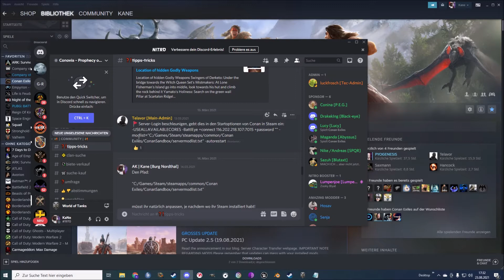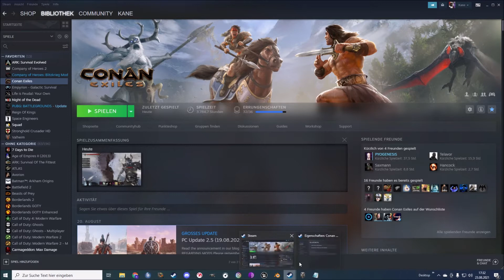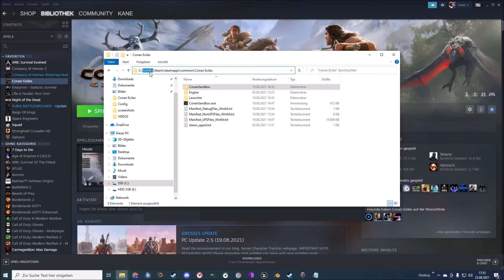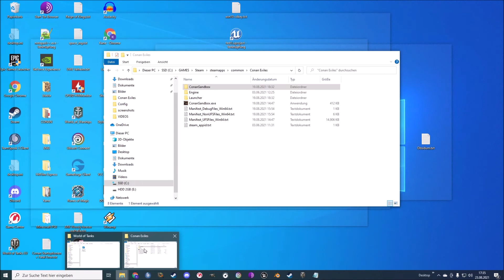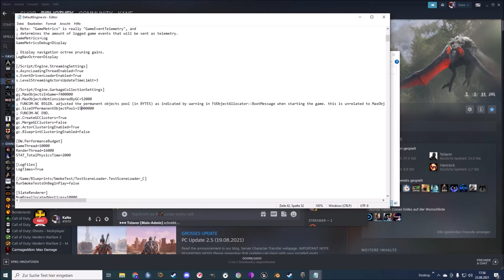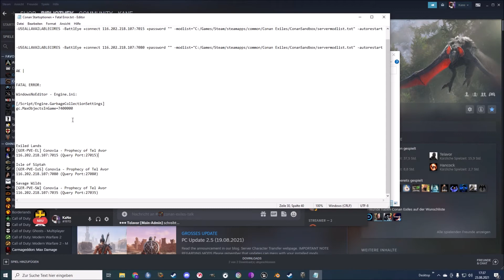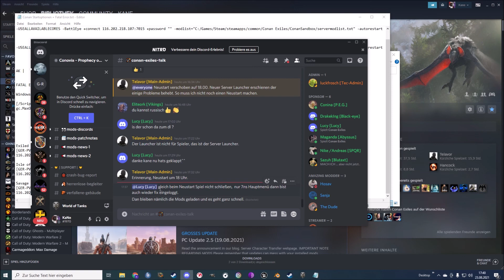Conan Exiles Optimierung Fatal Error No Movies Startoptionen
WICHTIG! Bitte lesen:

Zeile zum Einfügen in GameEngine.ini:

gc.MaxObjectsInGame=7400000

Startoptionen bei STEAM:

-USEALLAVAILABLECORES -BattlEye +connect 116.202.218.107:7015 +password "" -modlist="C:/Games/Steam/steamapps/common/Conan Exiles/ConanSandbox/servermodlist.txt" -autorestart

WICHTIG !!!
1. Pfad korrekt anpassen! Spiel direkt im Steam starten, NICHT über diesen Funcom-Launcher.
Wenn alles korrekt eingetragen und Pfad angepasst wurde, dann habt ihr beim Starten im Steam einen schwarzen Bildschirm. Da lädt er dann alle Mods und gleicht sie ab. Es kommt kein FC-Launcher. Danach seid ihr im Hauptmenü und müsst euren Server über den Server-Browser suchen (Internet, PVE) und joinen. Das sollte dann nicht allzulange dauern und ihr kommt auf den Server, die Mods hat er vorher ja schon geladen.

2. IP + Port anpassen wenn ihr nicht auf Conovia sondern auf einem anderen Server spielt! Fragt am besten eure Admins oder schaut bei euch im Discord usw nach.

Weiterer Tip für Spieler mit Fatal Errors

1. Alle Logdateien in diesem Pfad löschen:
?:\Steam\steamapps\common\Conan Exiles\ConanSandbox\Saved\Logs

2. Engine.ini in diesem Pfad mit dem Texteditor öffnen:
?:\Steam\steamapps\common\Conan Exiles\ConanSandbox\Saved\Config\WindowsNoEditor

3. Folgendes nach einer Leerzeile in die Engine.ini reinschreiben und speichern:
[Core.Log]
LogStreaming=all off